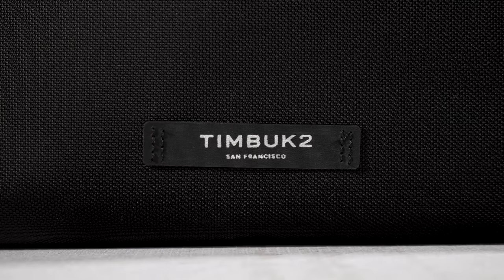Timbuk2 Never Check Backpack Briefcase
The overnighting briefcase for the well traveled traveler, the Overnight Briefcase combiles quietly confident styling with supremely helpful features. A rear document sleeve doubles as a luggage pass-through should you bring a rolling companion, while external laptop access eliminates digging at the gate. Side hooks offer hasty yet secure closure options and an expandable main compartment accomodates the inevetible airport binge shopping. Done in rugged yet refined materials, this overnighter wears well in light of day.